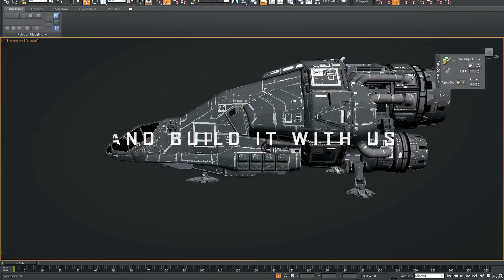STAR CITIZEN - "SILVER"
Hey Everyone!
What can I say, I love my tank. I named him Silver.
Points go to those that can figure out why hahaha
No it's not the color. The color was inspired by the reason.
Any way, before 3.18 hits I wanted to get this out on the
channel.

I've been a backer of Star Citizen for over 8 years now.
8 years, Holy Crackers!

Star Citizen is as much a survival game as any. Just on
a more galactic scale. I want to be making this content
but it will have to wait til I get my Radeon Sakura. Then
it will be To Infinity and Beyond for this channel hahaha